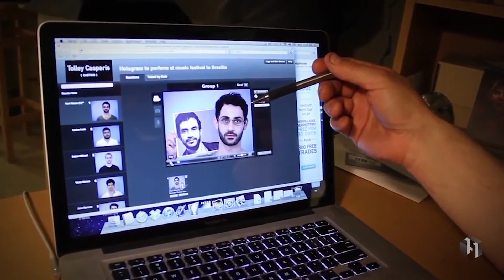Hani Abaza Interview - Spicy Vietnam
Dancer and choreographer Hani Abaza chats with Tu Anh about his life, career and time working on So You Think You Can Dance Vietnam.

Spicy Vietnam - modern Vietnam as the locals see it.